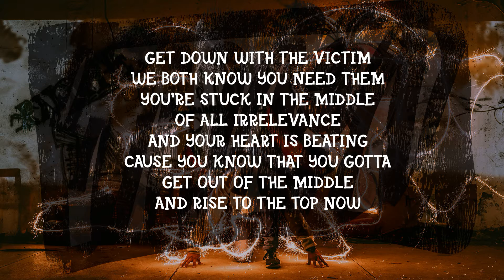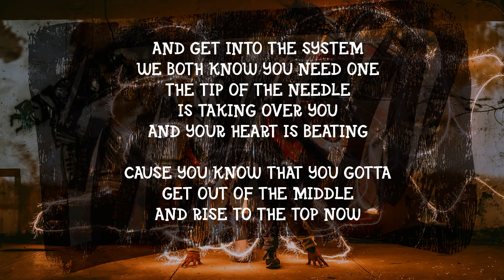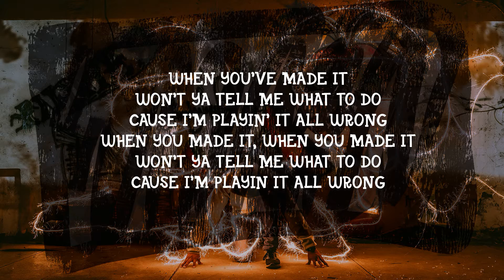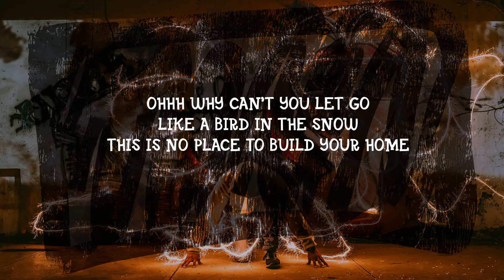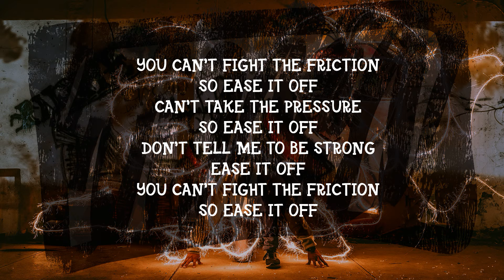[LYRICS] Imagine Dragons - Friction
Playlist contains 40 songs:
1) Radioactive
2) Roots
3) Warriors
4) I’m So Sorry
5) On Top Of The World
6) Battle Cry
7) Monster
8) Dream
9) Gold
10) Demons
11) Whatever It Takes
12) Rise Up
13) The Unknown
14) Next To Me
15) Thunder
16) Natural
17) Bad Liar
18) Only
19) Birds
20) Nothing Left To Say
21) Follow You
22) Wrecked
23) Shots
24) Born To Be Yours
25) It's Time
26) Friction
27) Walking The Wire
28) Bleeding Out
29) I Bet My Life
30) Mouth Of The River
31) Cool Out
32) West Coast
33) Not Today
34) Tiptoe
35) Smoke And Mirrors
36) Burn Out
37) Levitate
38) Thief
39) The Fall
40) Believer